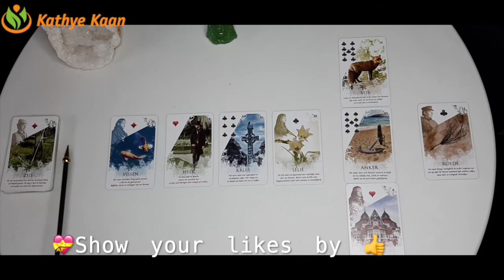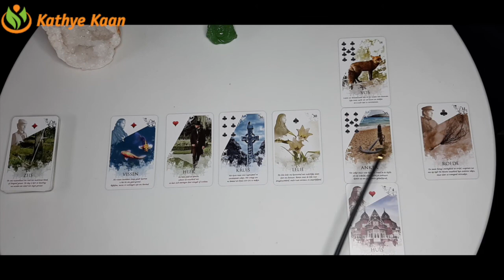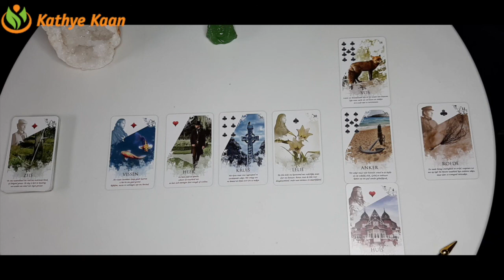LIBRA Bi MONTHLY MARCH 2021 🍀🌈 BUSINESS CAREER FINANCE WEALTH MONEY ☸️TAROT READING 💰💫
Kathye